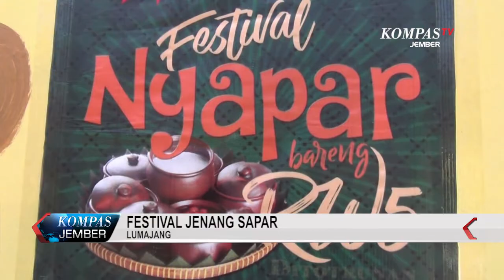FESTIVAL JENANG SAPAR